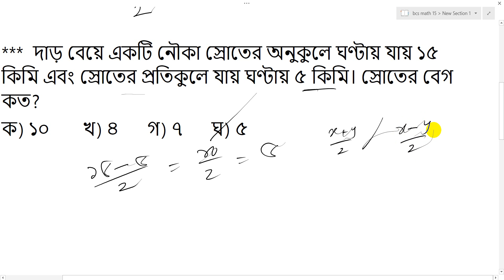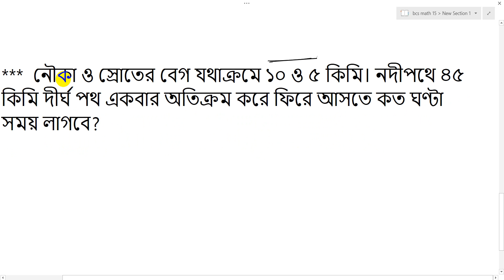নৌকা ও স্রোতের বেগ সম্পর্কিত অঙ্ক সমাধান করুন মাত্র ৫ সেকেন্ডে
চাকুরির পরীক্ষায় নৌকা ও স্রোতের বেগ সম্পর্কিত অঙ্ক প্রায়ই একটা এসে থাকে। আমাদের অনেকেরই গনিতে দুর্বলতার কারনে চাকুরির পরীক্ষায় উত্তীর্ণ হতে পারে না।

তাছাড়া গতানুগতিক উপায়ে গনিতের সমস্যা সমাধানে অনেক বেশী সময় লাগে।

এই ভিডিওতে দেখানো শর্টকাট সুত্র প্রয়োগ করে অল্প সময়ে নৌকা ও স্রোতের বেগ সম্পর্কিত অঙ্ক সমাধান করা সম্ভব।